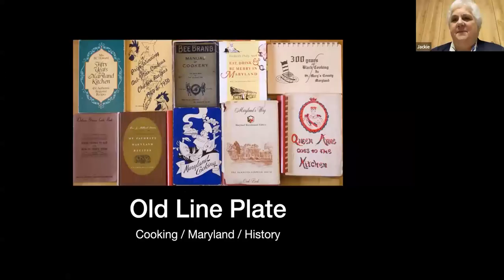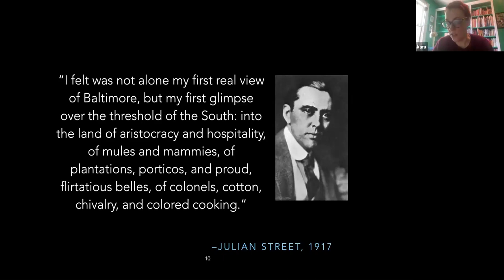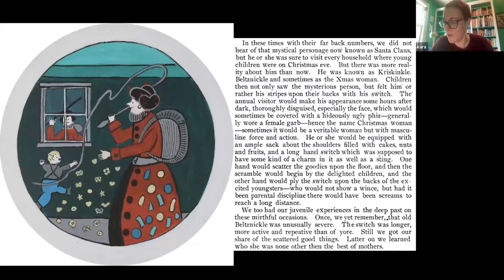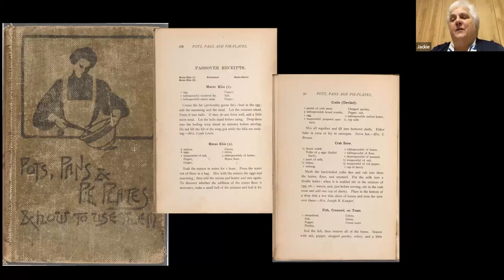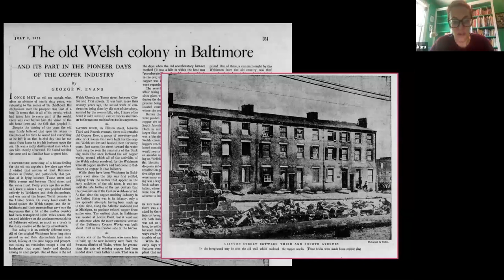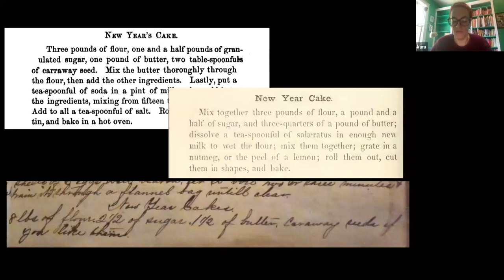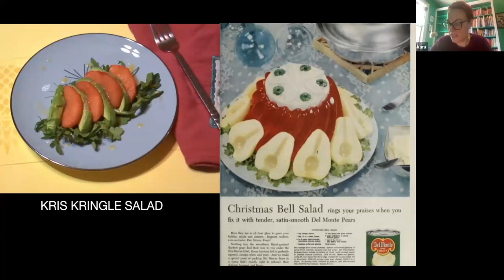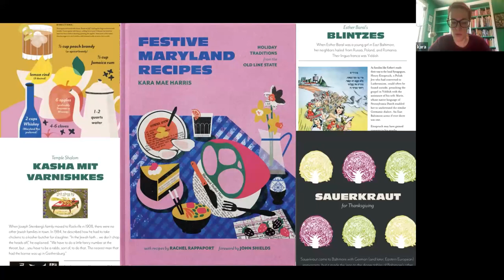Old Line Plate: Kara Mae Harris Introduces Her New Holiday Cookbook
Join us for a virtual presentation on Tuesday, November 14 at 12:30 p.m. featuring celebrated Maryland cookbook author Kara Mae Harris as she introduces her newest publication Festive Maryland Recipes. The book features holiday recipes that are significant to Maryland. The recipes were collected while gathering several oral histories and researching traditions related to various holidays. The author worked with recipe developer Rachel Rappaport to ensure the book had a balanced mix of savory and sweet dishes. The recipes came from Maryland cookbooks, newspapers, and food historians.